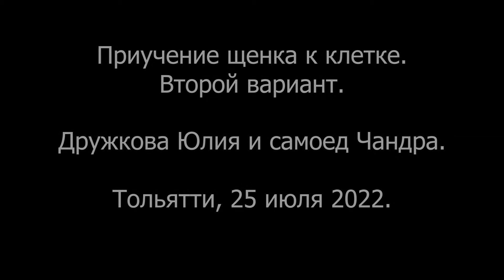Обучение щенка оставаться в клетке. Второй вариант. Дружкова Юлия и самоед Чандра. Тольятти.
Учить щенка оставаться в клетке можно разными способами. Ранее инструктор Дог-центра Юлия Дружкова рассказывала о варианте с сухим кормом. Но иногда нужно оставить щенка в клетке, чтобы, например, заняться домашними делами, а вы еще не научили питомца оставаться в ней достаточно долго. Для таких ситуаций подойдет еще один вариант приучения к клетке.
Обучение щенка оставаться в клетке. Второй вариант.
Юлия Дружкова и самоед Чандра.
Тольятти, 25 июля 2022.